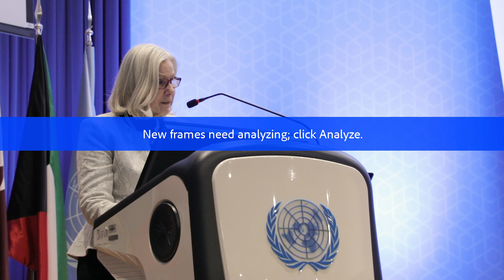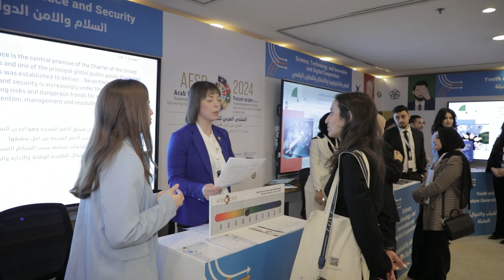مقتطفات من المنتدى العربي للتنمية المستدامة 2024